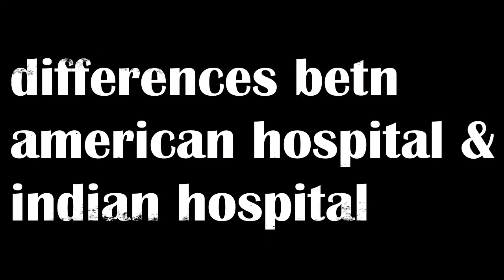Indian Hospital VS American Hospital Must Watch See The Difference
Hello friends,
differences between Indian hospital and american hospital